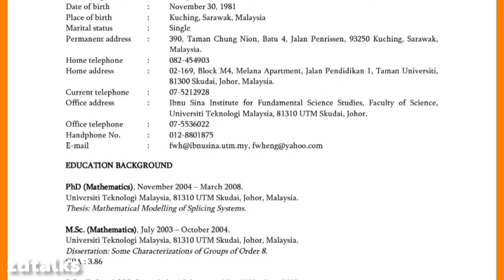𝗦𝗔𝗟𝗔𝗥𝗬 𝗔𝗦 𝗔 𝗥𝗘𝗟𝗔𝗧𝗜𝗢𝗡𝗦𝗛𝗜𝗣 𝗠𝗔𝗡𝗔𝗚𝗘𝗥 𝗜𝗡 𝗛𝗗𝗙𝗖 𝗕𝗔𝗡𝗞, 𝗖𝗢𝗠𝗣𝗟𝗘𝗧𝗘 𝗪𝗢𝗥𝗞 𝗢𝗙 𝗥𝗘𝗟𝗔𝗧𝗜𝗢𝗡𝗦𝗛𝗜𝗣 𝗠𝗔𝗡𝗔𝗚𝗘𝗥, 𝗭𝗗 𝗧𝗔𝗟𝗞𝗦